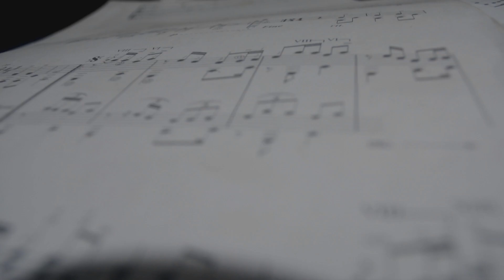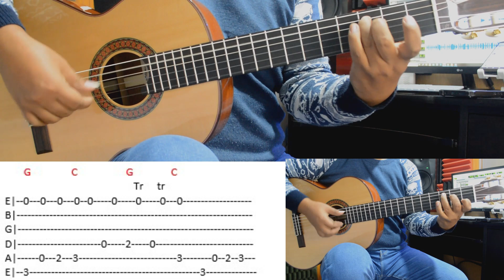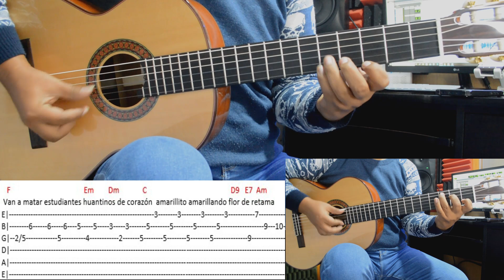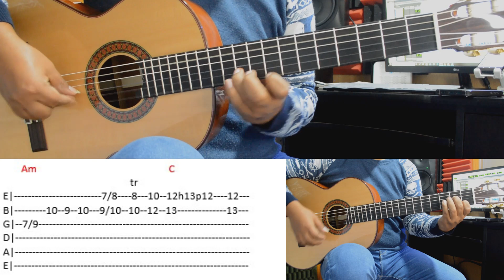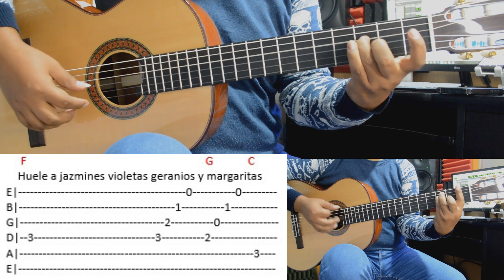FLOR DE RETAMA - RICARDO DOLORIER - GUITARRA TUTORIAL